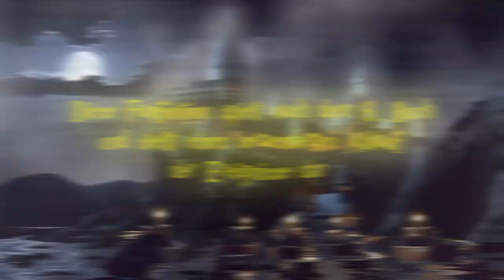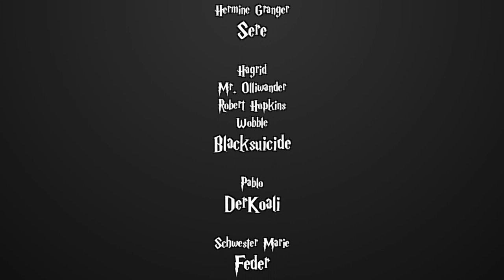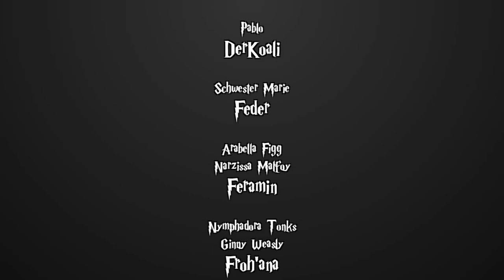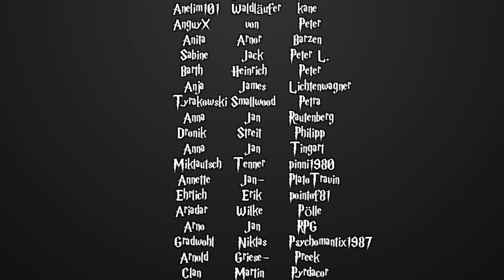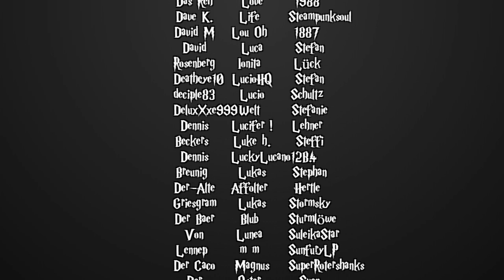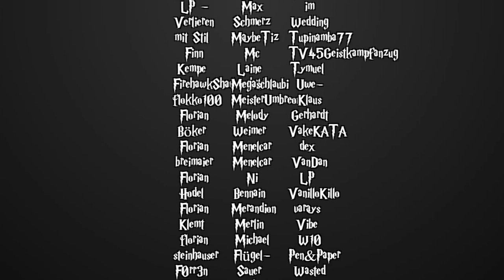[Fanfiction] Harry Potter und die Schatten der Vergangenheit -119.2- Größenwahn